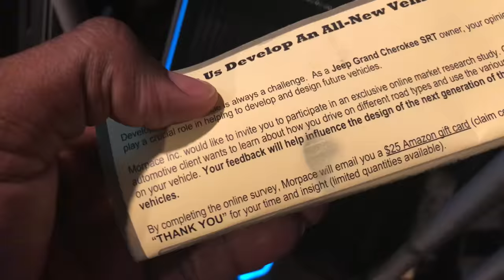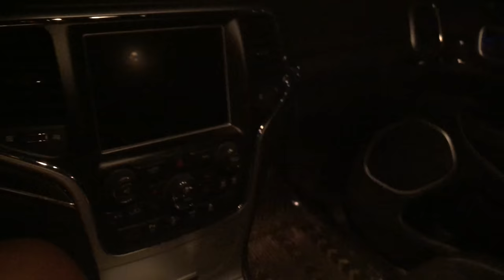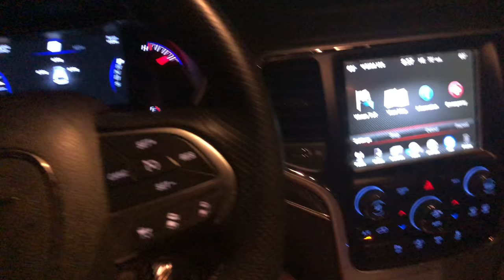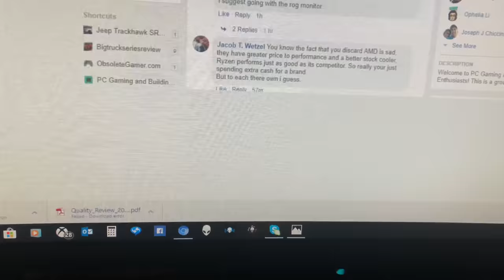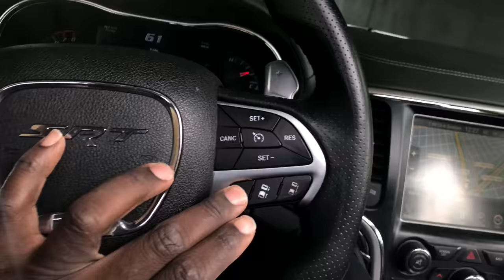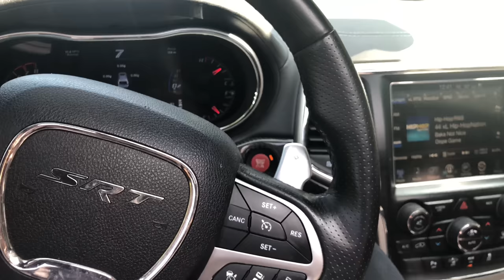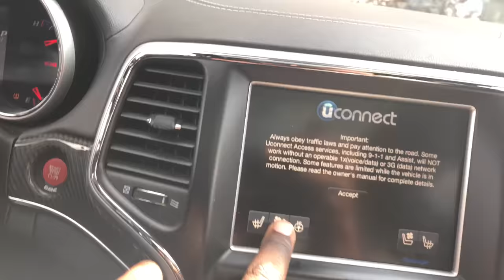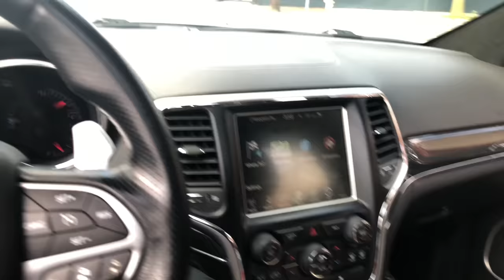MOPAR NEWS 4K: FCA WANTS MY HELP DESIGNING THE NEW JEEP GRAND CHEROKEE!!!